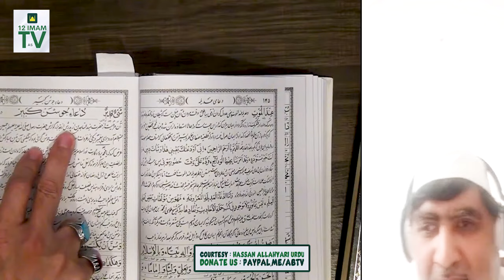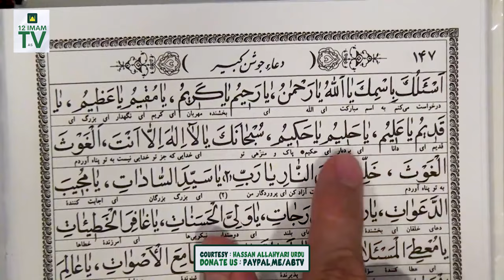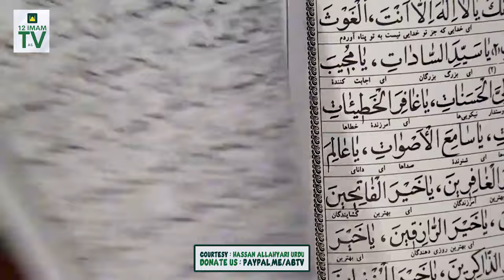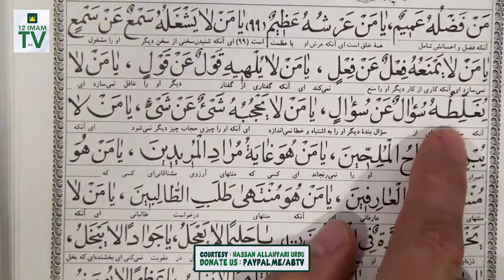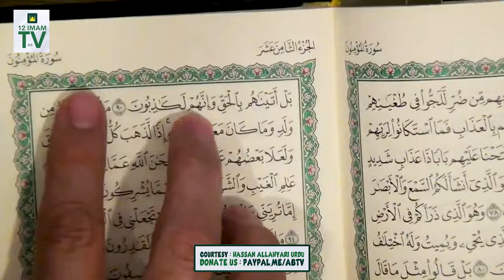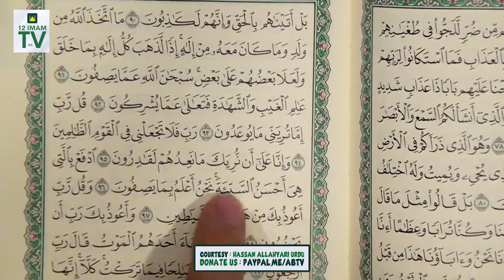Shakhain Buraty Thay Nabi ﷺ Nay Inki Baiation Aiesha Aor Hafsa Say Shadi Kioon Ki ? H. Allahyari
Supplication. !